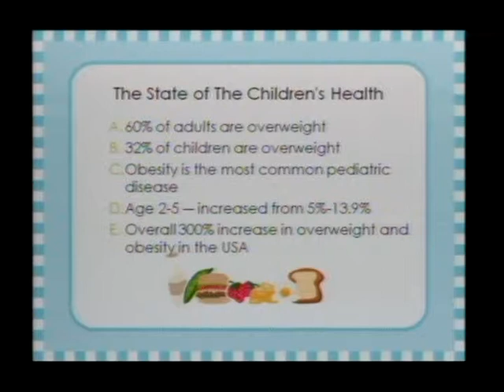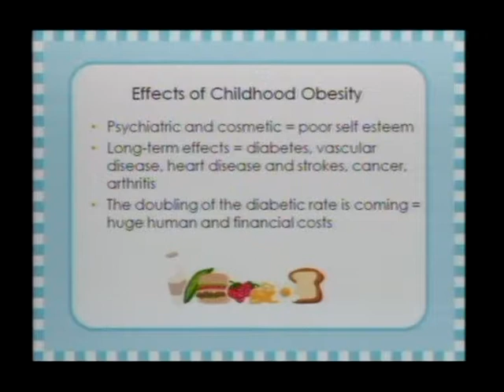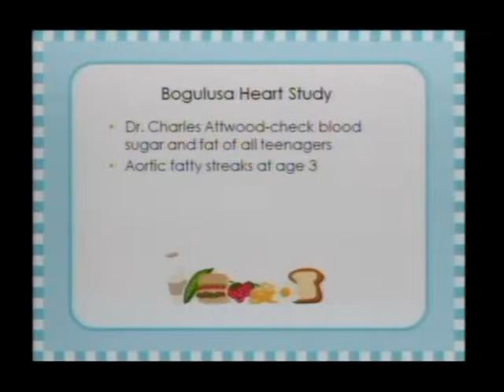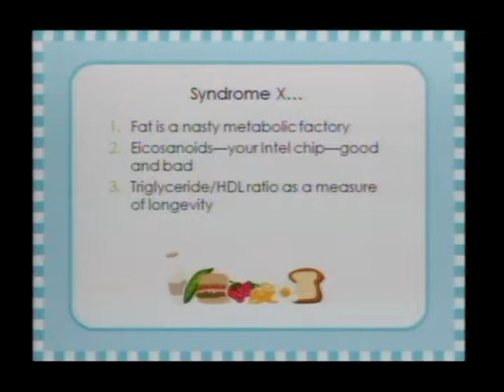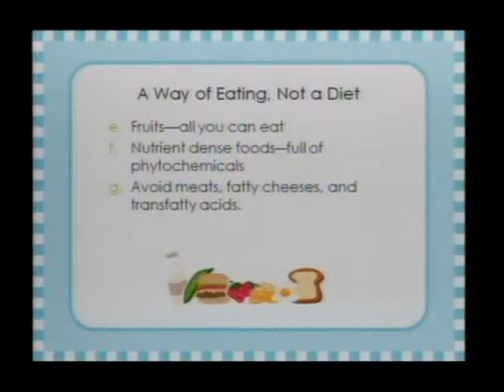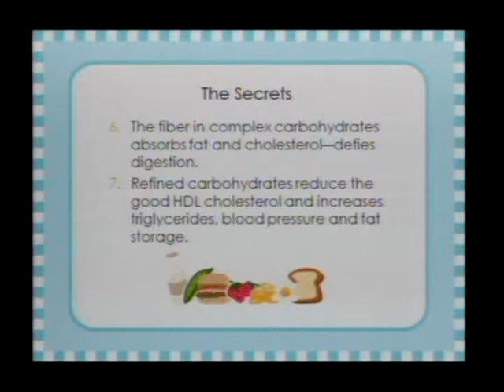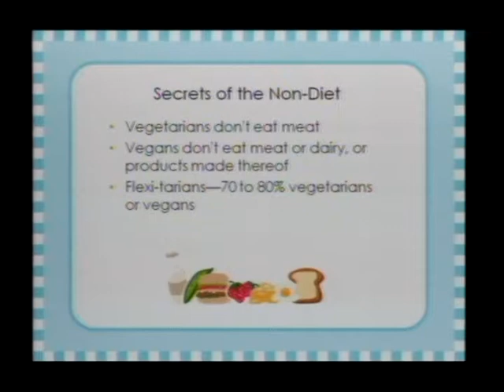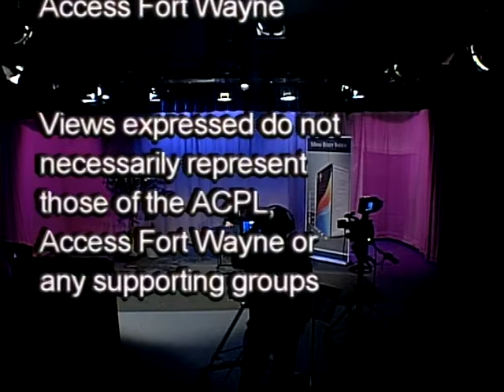The non diet for children